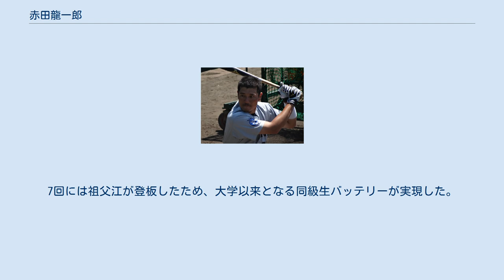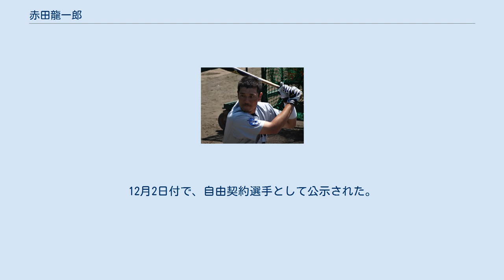赤田龍一郎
赤田 龍一郎（あかだ りゅういちろう、1988年1月7日 - ）は、愛知県名古屋市北区出身の元プロ野球選手（捕手）。
右投左打。
 小学校3年から、堂上剛裕・堂上直倫兄弟も輩出した名古屋北リトルで一塁手として野球を始める。
北陵中時代は、ボーイズリーグ東名古屋スターズで捕手となり、以降は捕手一筋。
 静岡学園高等学校時代は、1年秋から4番を務め高校通算31本塁打を記録。
3年夏は、静岡県予選1回戦で小笠高に2-9で敗れた。
 高校卒業後は、愛知大学に進学し愛知大学野球連盟に所属する硬式野球部に入部する。
2年春から4番を務め、4年春には1部昇格に貢献し、秋には1部で打点王となり同校の1部昇格即優勝に貢献した。
当時赤田とバッテリーを組んでいたのは、2013年のドラフトで中日ドラゴンズから5位指名を受けた祖父江大輔であった。
 2009年のドラフトで中日ドラゴンズから育成2位指名を受け、入団。
 2013年5月1日、支配下選手契約を結び、翌5月2日に支配下登録された。
背番号は68に変更となった。
8月1日の阪神タイガース戦において、1軍初出場を果たした。
 2014年5月10日の対広島東洋カープ戦において6回から代打で出場すると、その裏の守備で一軍初マスクをかぶった。
7回には祖父江が登板したため、大学以来となる同級生バッテリーが実現した。
 2017年、一軍出場機会はなく、10月30日に戦力外通告を受け、11月1日に現役引退を表明した。
12月2日付で、自由契約選手として公示された。
 11月29日に中日ドラゴンズから球団スタッフ（ブルペン捕手兼打撃投手）として契約したことが発表された。